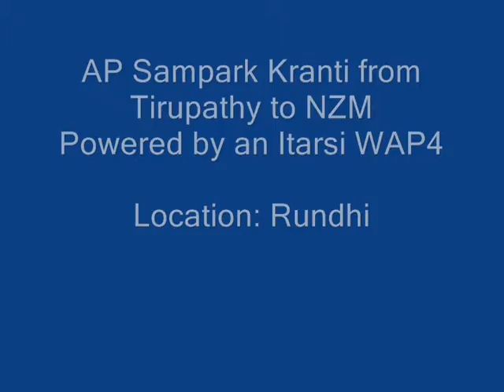[IRFCA] AP Sampark Kranti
The AP Sampark Kranti from Tirupathy kicks a lot of butt as it speeds through at max speed through Rundhi.